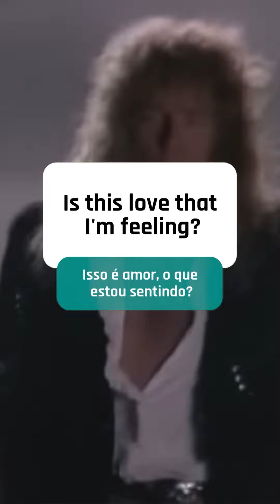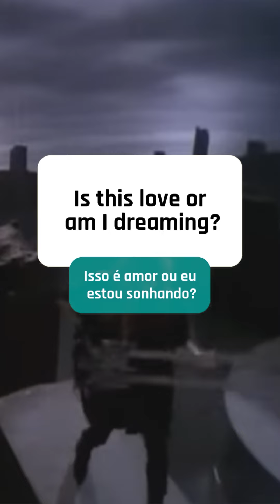A FAMOSA MUSICA QUE FOI ESCRITA PARA TINA TURNER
Você sabia que o clássico romântico "Is This Love" do Whitesnake quase foi cantado por Tina Turner? Lançada em 1987 no álbum homônimo da banda, essa balada continua a ser um hino do rock romântico até hoje.

Infelizmente, Tina Turner nunca gravou a música, mas sua influência e legado permanecem. Vamos celebrar a história desta canção e a memória de Tina Turner, que faleceu aos 83 anos.

Compartilhe essa história incrível com outros fãs de Whitesnake e Tina Turner! Deixe-nos saber nos comentários qual versão você gostaria de ouvir.